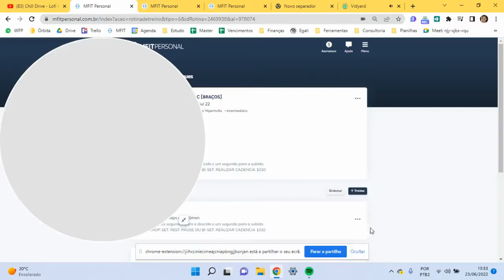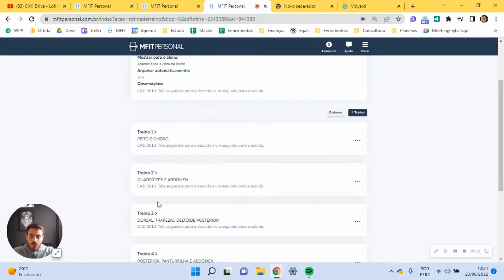Ordem dos treinos | Otto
__________________________________________________ Vídeo para ser utilizado no aplicativo de consultoria online MFIT Personal

Aos personal trainers, permito o livre uso dos meus vídeos

Aos que desejam se tornar meu aluno entre em contato através deste